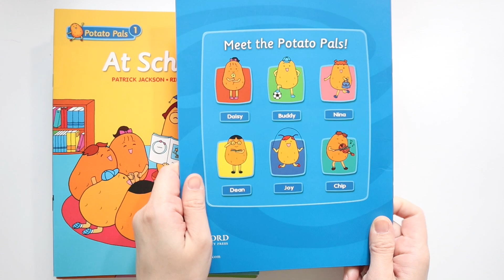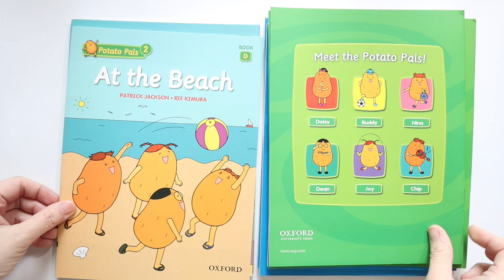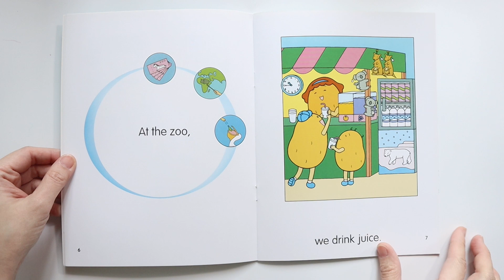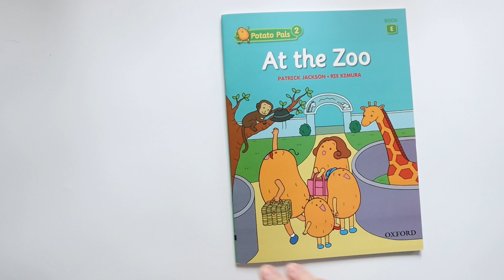Oxford Potato Pals Book | นิทานภาษาอังกฤษ | รีวิวหนังสือเด็ก EP 467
นิทานภาษาอังกฤษ ง่ายๆ เรื่องราวของกลุ่มเพื่อน potato ที่จะพาไปเด็กๆ เรียนรู้เรื่องราวต่างๆ เช่น ตั้งแต่ตื่นนอน เจ้า potato ทำอะไรบ้าง ไปโรงเรียน ไปสวนสัตว์ ทำให้เด็กๆเรียนรู้คำศัพท์ง่ายๆ อย่างสนุก ไปดูรีวิวกันเลยค่ะ